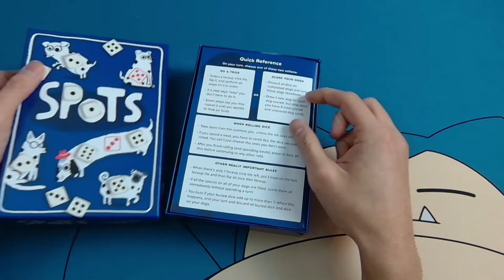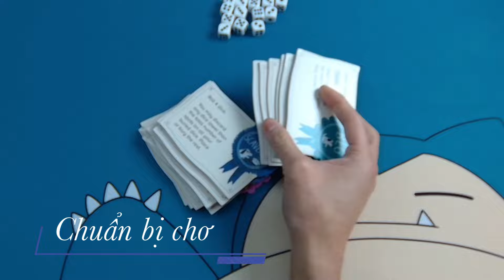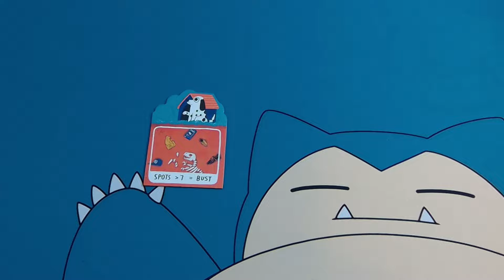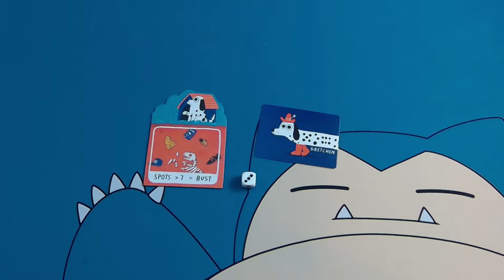Hướng Dẫn Cách Chơi Boardgame SPOTS - Khi chó đốm thích xí ngầu | Donut&Dragons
Chó đốm thì có đốm.
Xí ngầu cũng có đốm.
Và dĩ nhiên, trò chơi về đốm cũng có đốm
Chào mừng các bạn đến với Donut&Dragons. Trong tập hôm nay, mình sẽ hướng dẫn các bạn cách chơi SPOTS - 1 trò chơi cực kỳ nhân phẩm, không kém ức chế cũng như cao trào.

Đến với trò chơi này, nhiệm vụ của người chơi rất đơn giản. Đổ xí ngầu để hoàn thành chó đốm. Nhưng trong quá trình chơi, sẽ có những giây phút bạn căng thẳng, bạn hồi hộp. Để rồi bạn vỡ oà ra khi được trời độ, hay ức chế tột cùng.

Dài dòng quá rồi nên mình sẽ hướng dẫn các bạn cách chơi SPOTS ngay đây.